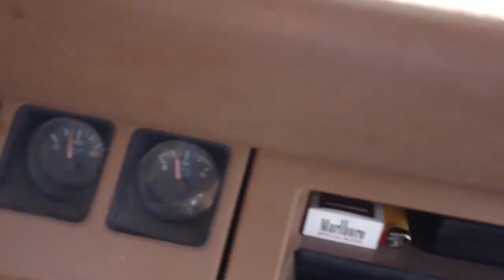2012 3 15